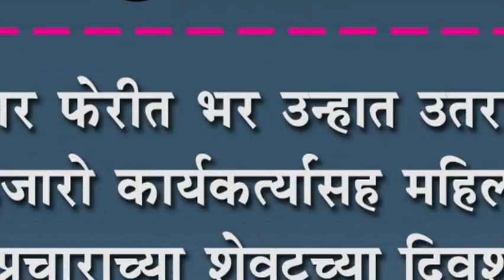प्रचार फेरीत भर उन्हात उतरल्या हजारो कार्यकत्र्यांसह महिला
प्रचार फेरीत भर उन्हात उतरल्या हजारो कार्यकत्र्यांसह महिला : प्रचाराच्या शेवटच्या दिवशी कार्यकत्र्यांचा जल्लोष